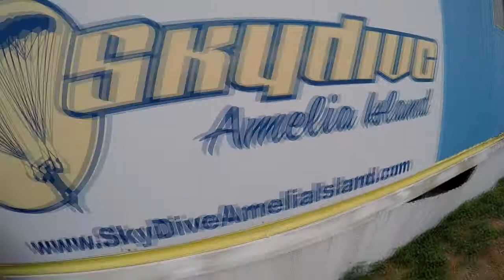Skydive Amelia Island - Laura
Skydive in Scenic Fernandina Beach Florida. - Laura